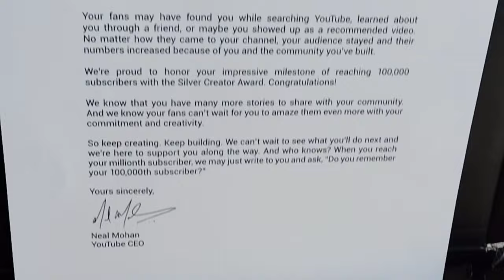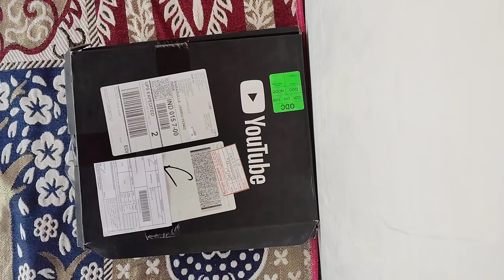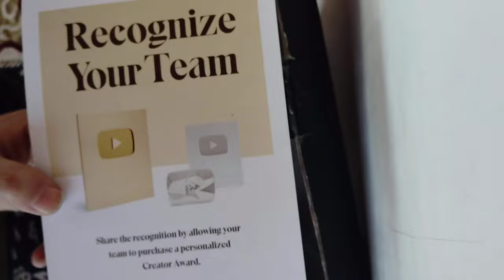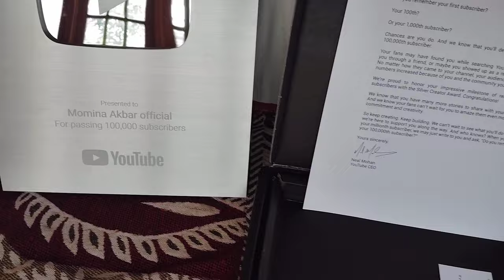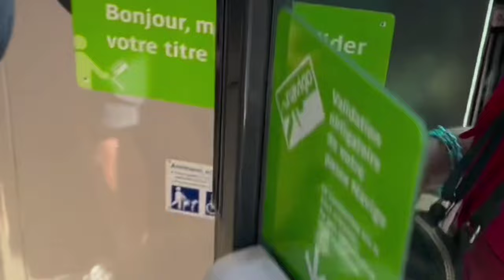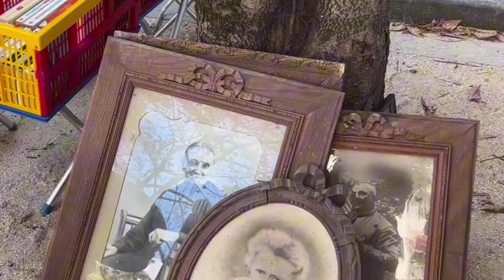silver 🥈botton opening ( My today Abaya collection, cooking vlog, Marketing vlog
thank you for silver botton

 YouTube silver botton opening and cooking👨‍🍳 vlog
and my today outfit
Marketing vlog
🦋BGM🦋

Thanks you again for this support